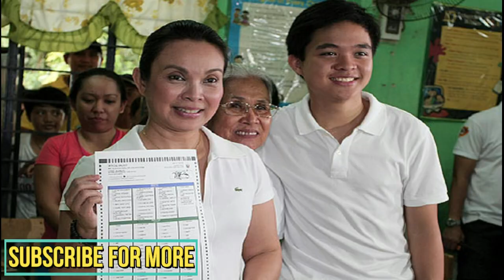Loren Legardo Son Bilyonaryo Leandro Leviste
Senator Loren Legarda’s son with former Batangas governor Antonio Leviste gave up his studies at the prestigious Yale University to start his own solar company in the Philippines. Now 21 years old, Leandro Leviste is a happy college dropout with no plans of going back to school anytime soon.
Legarda ran for the Senate in 1998 under the Lakas-NUCD-UMDP Party. She was elected with more than 15 million votes, allowing her to be the highest vote-getter in that year's election and becoming the second woman to top a Philippine senatorial election. After Legarda filed her candidacy as senator in late 1997.
Billion IPO of Solar Company Founded by Loren Legarda’s Son Gets Green Light November 18, 2021 The Philippine Stock Exchange (PSE) and the Securities and Exchange Commission (SEC) have approved the initial public offering of Solar Philippines Nueva Ecija Corp. (SPNEC), which is developing a 500 MW solar project that is planned to be the largest in …

Images of Loren Legarda son Senator Loren Legarda’s son with former Batangas governor Antonio Leviste gave up his studies at the prestigious Yale University to start his own.
Pia Ranada MANILA, Philippines – President Rodrigo Duterte approved the granting of a franchise to operate renewable energy facilities to a company owned by the son of Antique.
 MANILA, Philippines – The Senate on Monday, May 27, approved the bill seeking to grant a franchise to Solar Para sa Bayan (SPSB), a firm owned by Leandro Leviste.
Out of delicadeza, Senator Loren Legarda said she abstained from voting on a bill, granting a “nonexclusive” 25-year franchise to a solar firm owned by her son, Leandro Leviste.
 Bilyonaryo Leandro Leviste, the son of Senator Loren Legarda with former Batangas Governor Antonio Leviste, has no plans on staying under the shadow of his parents.